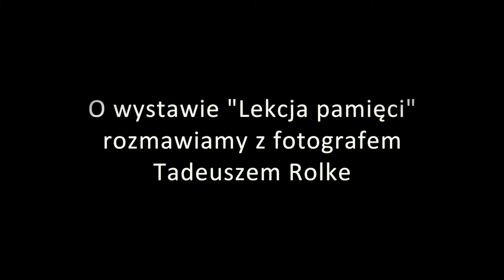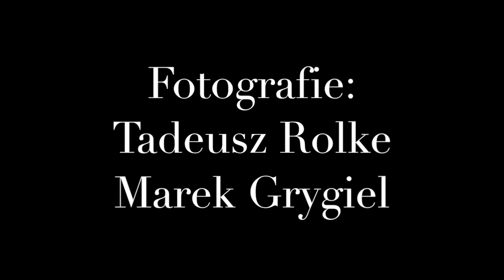Tadeusz Rolke o wystawie „Lekcja Pamięci” w Żydowskim Instytucie Historycznym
O wystawie „Lekcja pamięci” rozmawiamy z fotografem Tadeuszem Rolke.

Fotografie Tadeusza Rolke, które zaprezentowano na wystawie powstały w 16 miejscowościach Podlasia: Brańsku, Bzurach, Goniądzu, Grajewie, Jasionówce, Jedwabnem, Kolnie, Przytułach, Radziłowie, Rajgrodzie, Skajach, Stawiskach, Suchowoli, Szczuczynie, Wąsoszu, Wiźnie, zimą 2015 roku i wczesną wiosną 2016 roku. Inspiracją do ich wykonania stał się tekst Mirosława Tryczyka „Twarde sumienie”, opublikowany w kwartalniku „Karta” numer 85/2015.

Wystawa była otwarta od 9 XI 2016 do 29 I 2017.